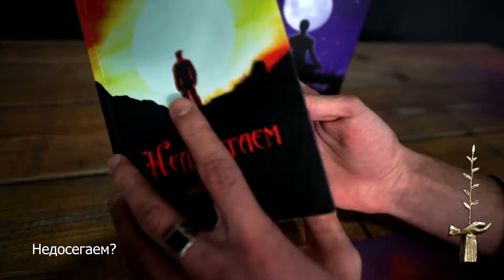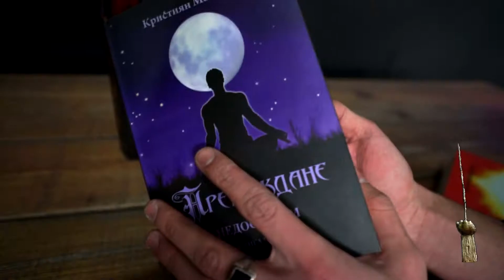Кристиян Малинов - Номинация Награда „Стоян Камбарев” 2018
Кратък филм за писателя Кристиян Малинов

Режисьор: Деси Тенекеджиева
Оператор: Александър Моллов
Тонрежисьор: Георги Цветков
Монтаж: Александър Моллов
Продуцент: Nova Film

Фентъзи писателят Кристиян Малинов номиниран за Награда за изкуство „Стоян Камбарев“ 2018

На 30-ти април за девета поредна година ще се състои Официалната церемония за връчване на Награда за полет в изкуството „Стоян Камбарев“ 2018. Тази година събитието ще гостува на сцената на Сити Марк Арт Център - новото пространство за култура в центъра на столицата.
Без съмнение това е призът, утвърдил се като най-чаканото и престижно отличие за млади творци в България, което значително увеличава конкуренцията за получаване на номинация с всяка изминала година. Освен голямата награда, носеща името на незабравимия театрален режисьор, Фондацията дарява безценна подкрепа за осъществяването на конкретни лични проекти на всеки един от номинираните.

Един от тях тази година е 22-годишният фентъзи писател Кристиян Малинов. Забелязан е заради впечатляващата отдаденост по създаването на авторската си фентъзи поредица „Недосегаем“ и трите вече издадени книги от нея, за пробива на американския пазар, за смелостта да адаптира сънищата си и да ги претворява в увлекателни истории и за умението да води разказа интригуващо за възрастта си, показвайки силен усет за събитийна верига, конфликт и изненадващи обрати.

Ето какво споделя и Крис за попрището, в което се реализира:

„Писането е нещо необикновено. Би могло да се оприличи и с рисуването – и двете представят други светове, създадени от твореца. Но да рисуваш с думи е много по-различно. Да успееш да вкараш изображения в умовете на читателите е трудна задача, но не и непостижима. Именно това целя аз – да накарам своите читатели да „видят“ света, който съм изградил за тях, да го изживеят пълноценно. Те са моето вдъхновение – без тях, аз нямаше да съществувам, светът, който създадох, нямаше да го има, поне не и извън главата ми. Защото те ми дадоха смелостта да напиша всичко това. Дългосрочната ми мисия е аз да им подействам по същия начин.“

Кристиян Малинов е на 22 години, родом от Враца, където учи изящни изкуства. Като малък сънува един и същи кошмар три поредни нощи и още на 11 г. започва да пише. Записва и доразвива сюжети от сънищата си и на 14 г. вече работи по фентъзи поредица от пет части, от която до момента са излезли първите три книги - „Недосегаем“ (2012), „Прераждане“ (2013) и „Въздигане“ (2017). През 2014-та се свързва с американска платформа за самоиздаване и след сключване на договор дебютната му книга е издадена в САЩ под заглавие „Untouchable”. Така само за няколко години се превръща в най-обещаващия талант на българския фентъзи жанр. Другата му страст освен писането е фотографията, обича също и да рисува. От 2015-та следва Египтология в Нов български университет и е награден за творбите си с почетен плакет от кмета на Враца. В момента работи по четвъртата част от фентъзи поредицата си - „Освобождаване“.

Предвид дефицита на качествено пишещи млади хора в България, членовете на Фондацията виждат в Крис голям потенциал за развитие и той е техният изненадващ, но категоричен избор в категория "Литература" за тази година.

Останалите млади творци, номинирани за Награда за полет в изкуството „Стоян Камбарев” 2018 са актрисата Патриция Пъндева, стрийт арт художникът Виктория Георгиева-MOUSE, пианистът Светослав Тодоров и тандемът Mixed Motion Project, съставен от Илко Илиев - фрийрънър, каскадьор и Марин Кафеджийски - оператор и фотограф.
Всеки един от номинираните ще получи специална награда, свързана с осъществяването на свой личен проект, а носителят на Голямата награда ще триумфира на 30-ти април с бронзовата статуетка на художника Кольо Карамфилов и чек на стойност 3000 лв.

Церемонията за връчване на Наградата за полет в изкуството „Стоян Камбарев” е част от Календара на културните събития на Столична община за 2018 г. и се осъществява с официалното партньорство на УниКредит Булбанк,  Бон Марин и Енекод АД, основната подкрепа на Wilkinson Sword и благодарение на България Мол, Технополис, НДФ „13 века България“, Premiere Tours, клубовете на Зонта Интернешънъл България, Дамски форум, Prime Development, Виваком, ресторанти Бодега, винарска изба Етно, Devin и Merci. Традиционни партньори на Фондацията са Арс Диджитал Студио, Софийски солисти, Активист38, Монте Мюзик и счетоводна къща РАН-Р.
Продуцент на събитието е NOVA film.